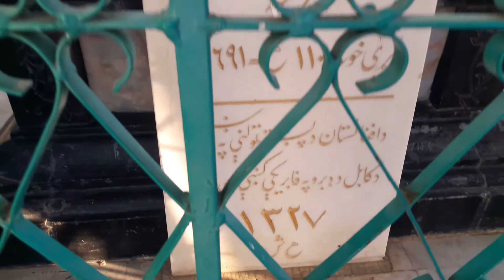Khushal khan khattak tomb in Akora khattak Kp Pakistan, the great pukhtun poet warrior and chief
Khushal khan khattak (1613 to 1690), a great warrior who was a poet and chief of the pukhtuns.